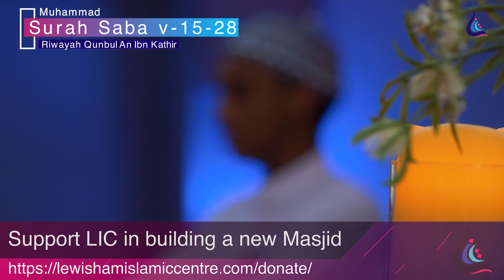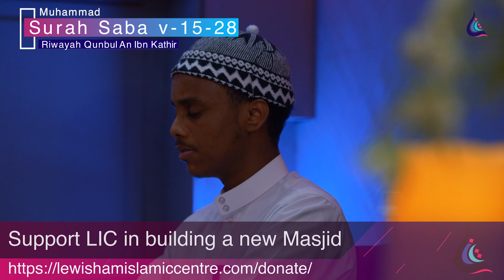Muhammad Surah Saba v 15-28 riwayah Qunbul An Ibn Kathir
Lewisham Islamic Centre Presents Quran Recitations by LII Hifiz Sayid Maqsud Elahi